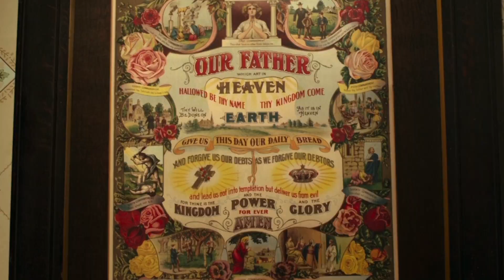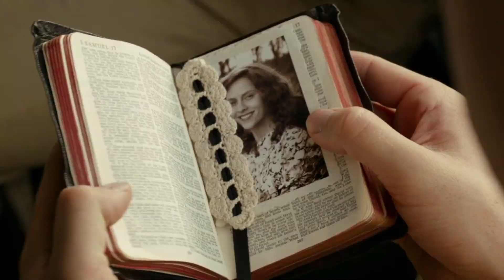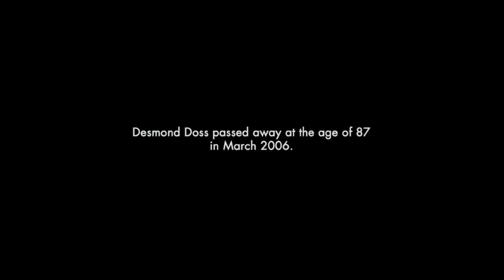Could You Save Lives on the Battlefield Without Firing a Single Shot? True Story of Desmond Doss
Step into the gripping world of courage and thrill with our intense movie recap! Immerse yourself in the extraordinary true story of Desmond Doss, a fearless army medic who served without a weapon during World War II's Battle of Okinawa. In this electrifying analysis, we unpack the powerful themes of faith, heroism, and resilience brought to life by Andrew Garfield in his Oscar-nominated performance. Experience the heart-pounding action, the brotherhood of soldiers, and the unyielding determination of one man to save lives amidst the chaos of war. Join us as we explore the cinematic genius of Mel Gibson's direction and the compelling storytelling that earned Hacksaw Ridge critical acclaim.

Under Section 107 of title 17, U.S. Code allows for reproduction and distribution of portions of copyrighted content, without obtaining the permission of the copyright holder, for various purposes such as; criticism or comment, parody, news reporting, teaching, scholarship, and research.